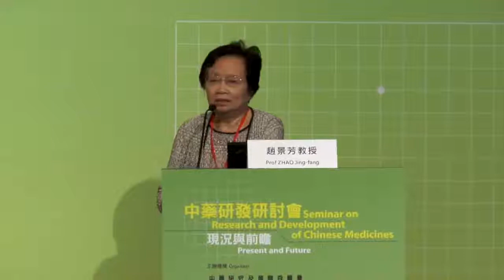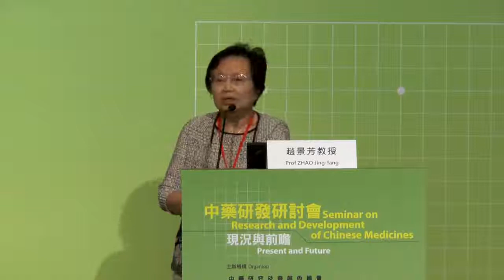Prof ZHAO Jing fang